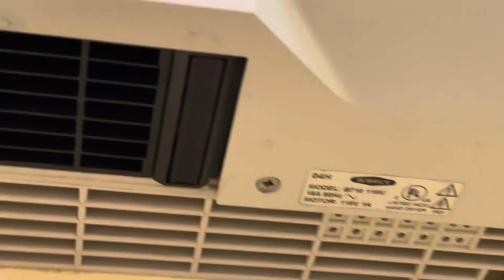Bobrick CompacDryer | Dollar Tree (fmr. Rite Aid) | Gainesville, VA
(5/2/24) YT user Efisch Fischer AUTTP filmed this dryer a few years ago.